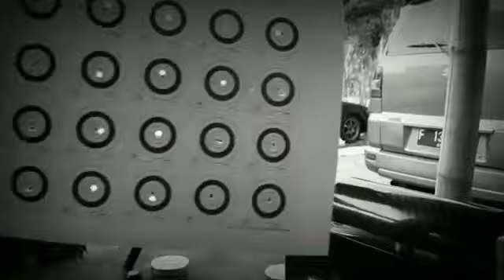" PUKA 22 Hunting Rifle "